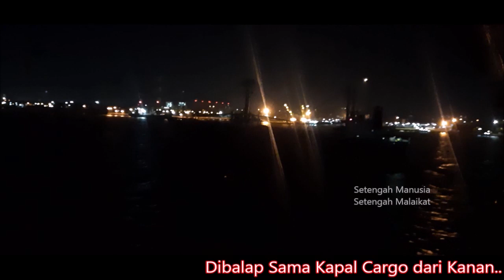KM LEUSER Masuk Alur Surabaya Tengah Malam (Part 1) Ketemu KM DOBONSOLO dan KM NGGAPULU.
1 jam sebelum KM LEUSER Sandar di pelabuhan Tanjung Perak Surabaya..

KM LEUSER berpapasan dengan KM NGGAPULU dan KM DOBONSOLO di Surabaya Tapi tidak saling adu suling panjang...

Buat Pelni, Jika Pelni Membutuhkan Brand Ambasador Milenial, Saya Siap di Calling... :)